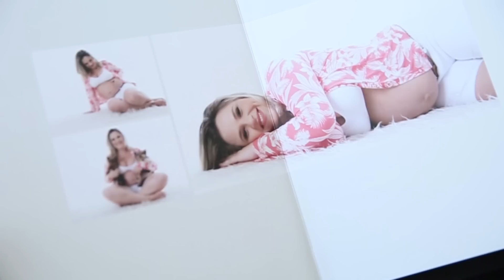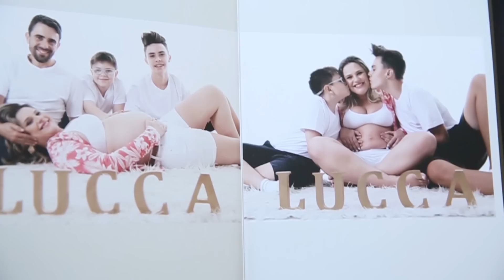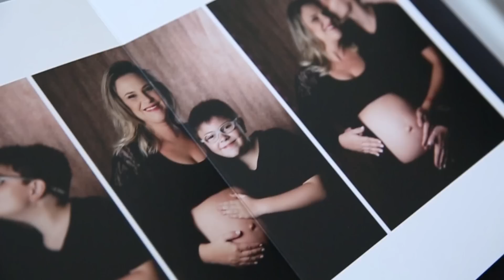ESPECIAL DIA DAS MÃES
Regina, mãe do Lucca, volta ao canal para contar mais sobre essa jornada incrível que é ser mãe. Feliz Dia das Mães!

de todas as dicas para ajudar na criação dos filhos